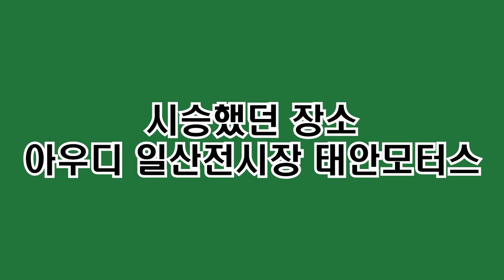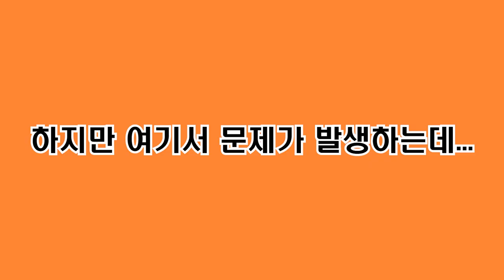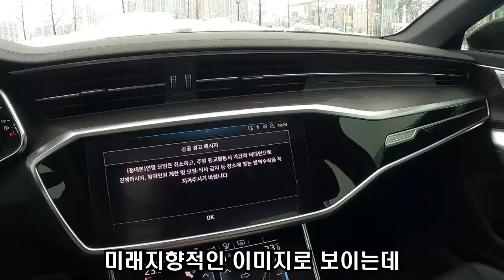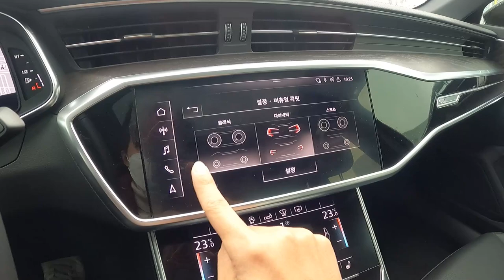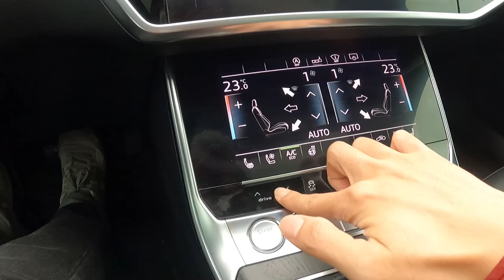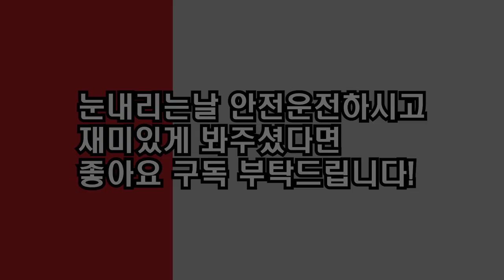아우디 A6 40TDI 프리미엄 등급 전륜모델 눈내리는 날의 시승기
안녕하십니까~ 팻맷입니다. 5시리즈와 E클래스에 이어 이번에는 아우디의 A6를 시승하게되었는데요, 가솔린 아닌 디젤이지만 저에게는 만족했는데 어떻게 평가했을지 영상보시죠~ 진행했던 장소는 일산전시장 태안모터스

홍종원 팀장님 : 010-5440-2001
이외 2팀